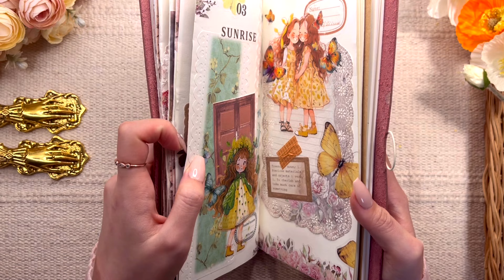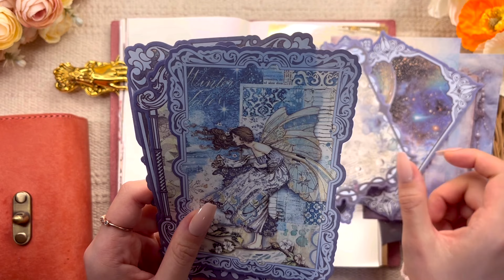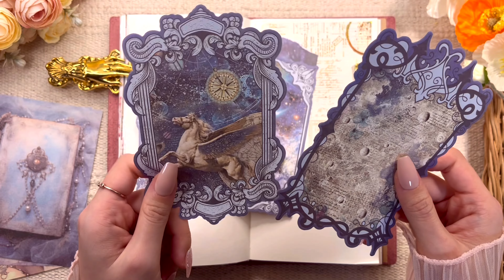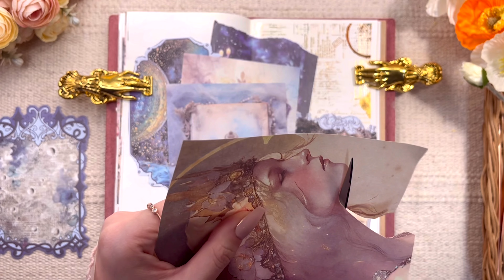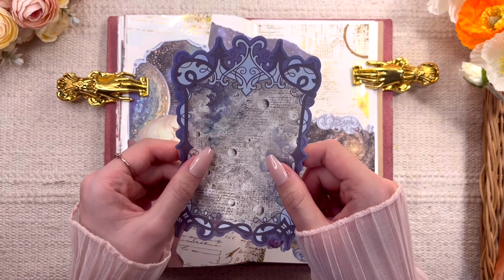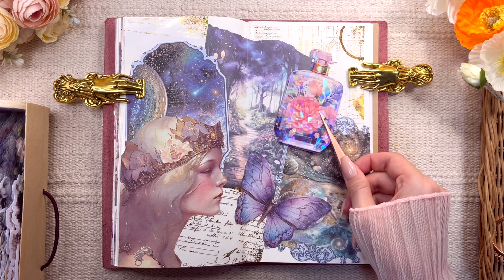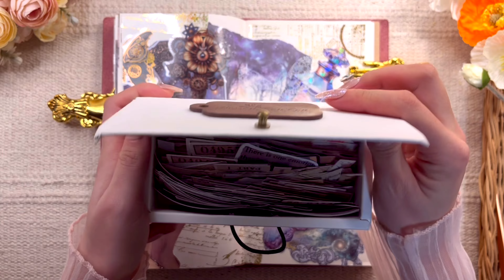ASMR |🌜꿈처럼 몽환적으로 빈티지 다이어리 꾸미기🌛| 다꾸 | journaling | relaxingsounds |scrapbooking | sticker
This journal is made of a beautiful feeling like a dream :)

🌿영상 화질을 1080p 로 설정해 보세요🌿

🌿動画画質を1080pに設定してください🌿
今日も視聴してくださって ありがとうございます🥰

▶️Store◀️

불쾌하거나 무례한 댓글은 지워질 수 있습니다.
Unpleasant or rude comments can be erased.